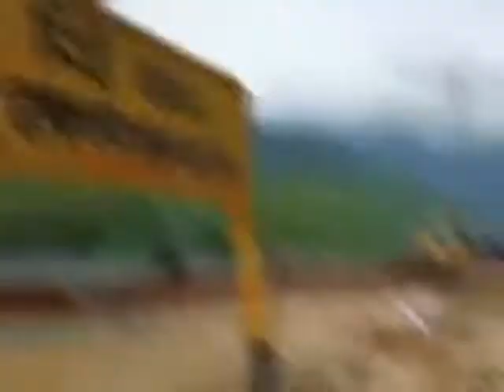pray for Dima Hasao😢